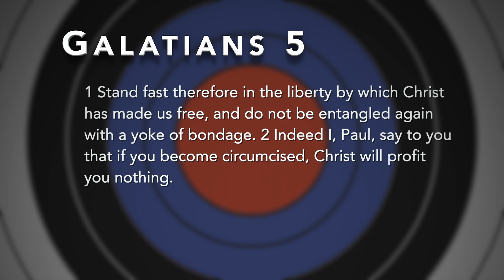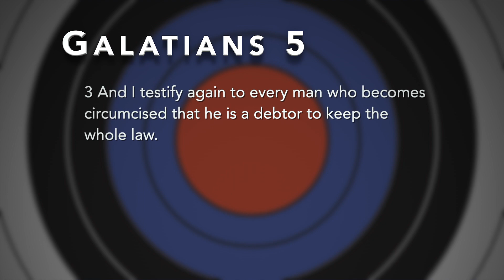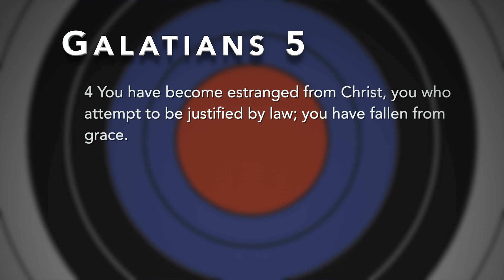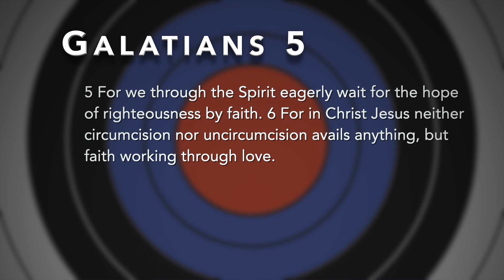Hitting The Mark, Part 1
In religion, we can get so caught up with rules, regulations and denominations that we forget what’s truly important in the kingdom of God.